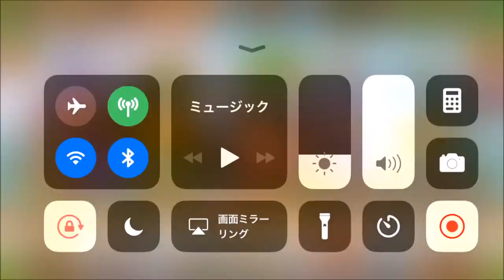【セブンス・リバース #63】七つの大罪コラボイベント【ファンタジーRPG】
キング、ディアンヌ、メリオダスらが登場！　3/4まで開催